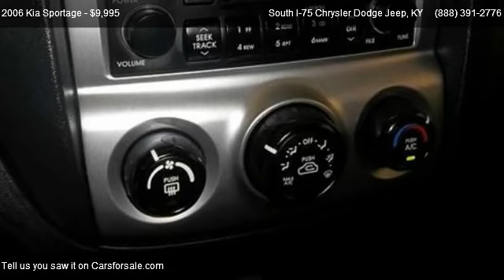2006 Kia Sportage - for sale in Crittenden, KY 41030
140 Spears Lane

Come test dirve this 2006 Kia Sportage  for sale in Crittenden, KY.